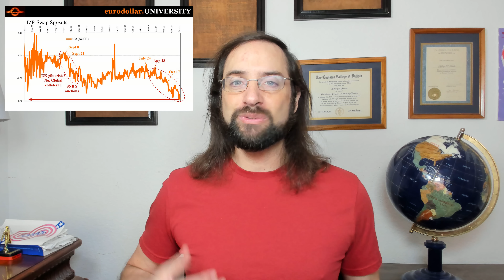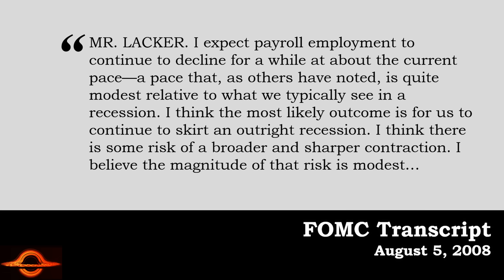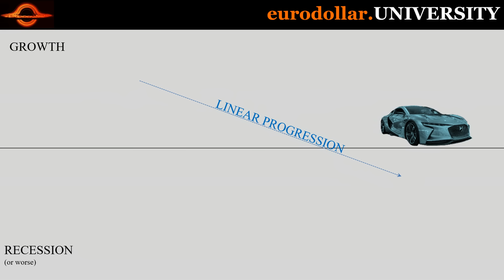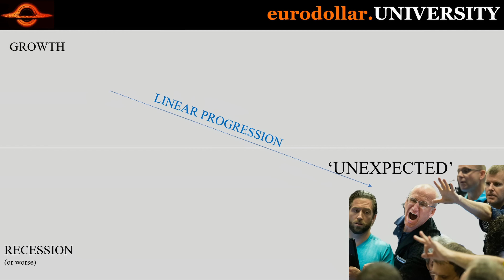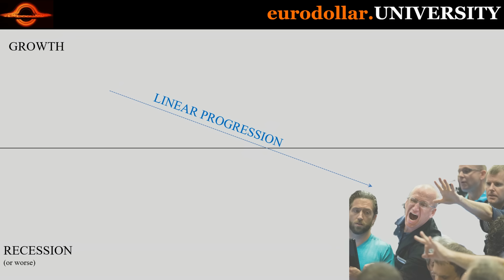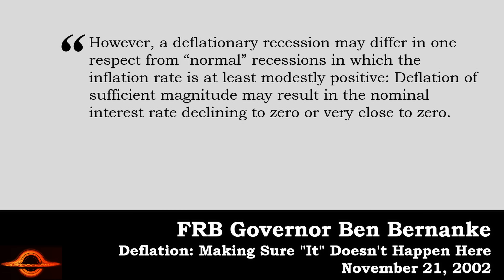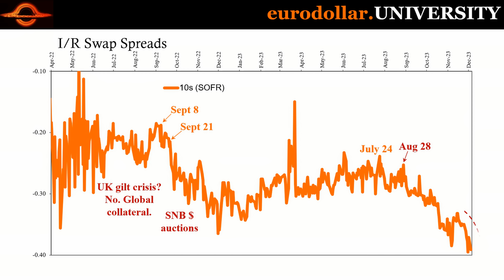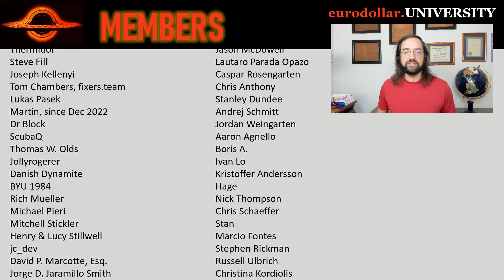Things Are Getting REALLY Serious Now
More big moves in the markets including key financial numbers. It is increasingly looking like we've reached the point of non-linearity for both the monetary system as well as the real economy. While waiting for labor market confirmation in the US about what's already happened, interest rate swaps are pricing ahead and like forward rate hedging there's not much to be upbeat about.